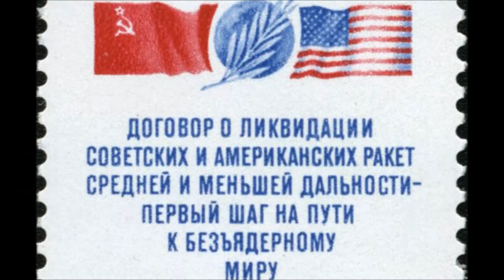Шойгу сообщил как Россия будет противодействовать угрозе Запада.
Министр обороны Сергей Шойгу сообщил, что из-за роста военного присутствия НАТО в Восточной Европе усиливается напряженность на западных границах  страны.  Глава Минобороны объяснил, что речь идет о развертывании НАТО системы противоракетной обороны в Польше и Румынии, а также  о расширении Альянсом военного сотрудничества с Финляндией и Швецией. При этом глава военного ведомства сообщил, что в качестве ответной меры в Западном военном округе в этом году пройдет более 20 мероприятий «по совершенствованию боевого состава», а также округ получит  более 1,3 тыс. единиц техники.
Между тем, еще в октябре прошлого года в рамках Международного дискуссионного клуба  «Валдай» президент России Владимир Путин сообщил всему миру о наличии в арсенале вооруженных сил России системы оружия, которой не страшно ПРО у российских  границ. Так со слов Президента еще в декабре 2017 года на  опытно-боевое дежурство  в Южном военном округе была поставлена система «Кинжал». Которая осуществляет прорыв системы ПРО вероятного противника за счет разгона боезаряд до гиперзвуковой скорости за считанные секунды.
В связи с этим не понятно почему разговоры об установке ПРО в Румынии и Польше вызвали такую реакцию у министра Шойгу.  Возможность   НАТО установить  ПВО на рубежах России возникла еще в 2004 году, когда в состав альянса вошли прибалтийские государства. Более того напряженность в отношениях России  и США в последние годы привела к разрыву Договора о ликвидации ракет средней и меньшей дальности, подписанному странами после окончания холодной войны.
Также странно, что Шойгу не упомянул в связи с ситуацией в Румынии и  Польше то, что система вооружений «Кинжал» позволит России  держать ситуацию под контролем. Напротив он заявил об усилении военного присутствия России, что скорее лишь увеличивает это напряжение в мире. В общем, получается, что, не смотря на развитие прогресса, Минобороны предпочитает решать военные конфликты по старинке - путем численного превосходства.